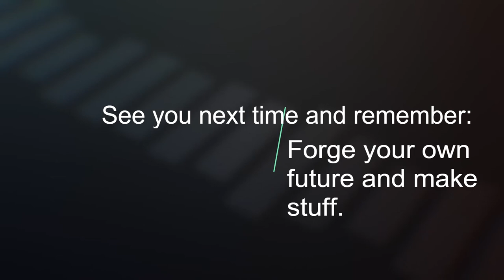Big bearing, Little knife Pt1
In this video I take a large bearing, cut it up, and attempt to make a knife from it. I learned a lot in this project.